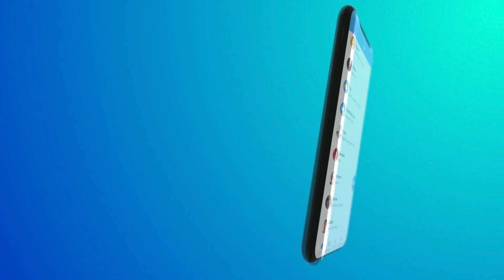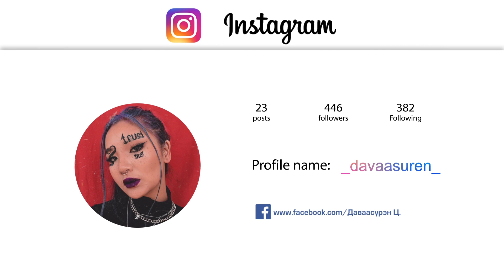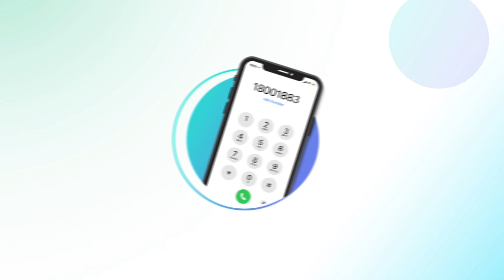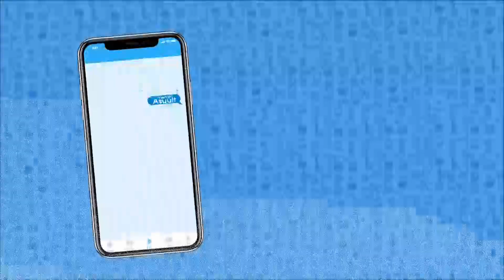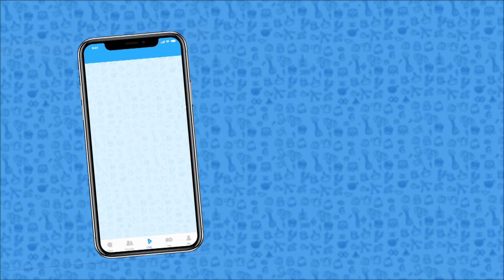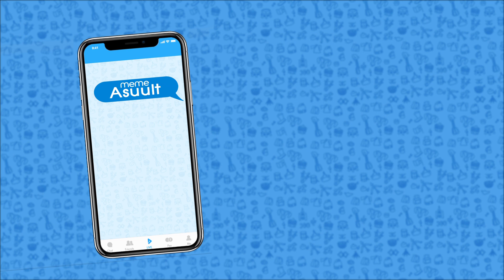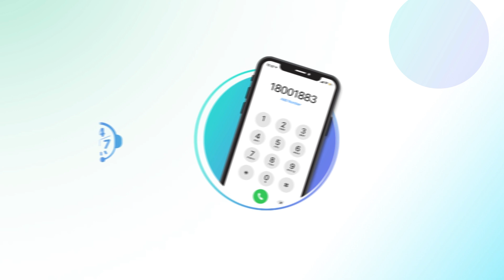DATE_хийх_үү? - S2 EP8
Хөгжилтэй бас ширүүхэн яриаг Date_хийх_үү? нэвтрүүлгийн шинэ дугаараас хүлээн авч үзээрэй.